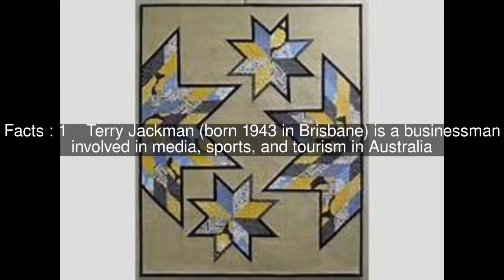Terry Jackman Top #8 Facts